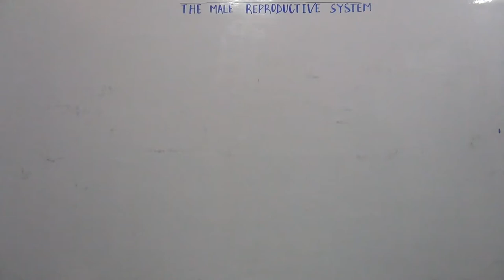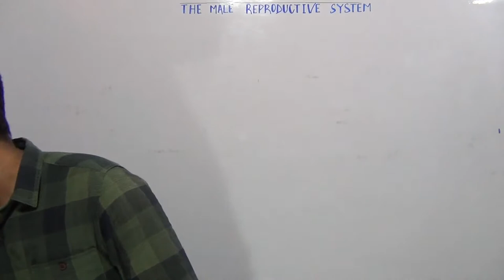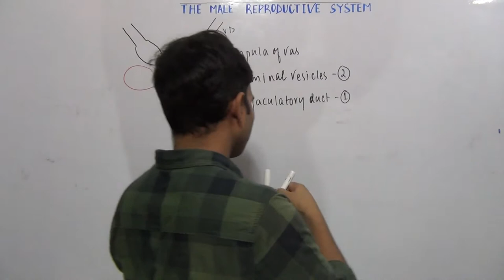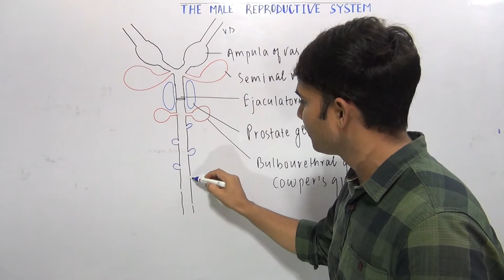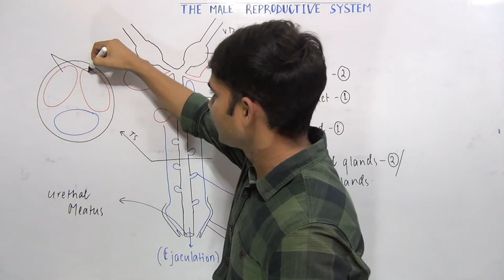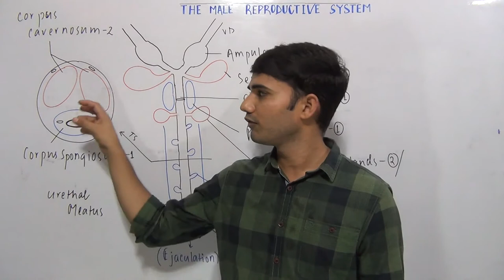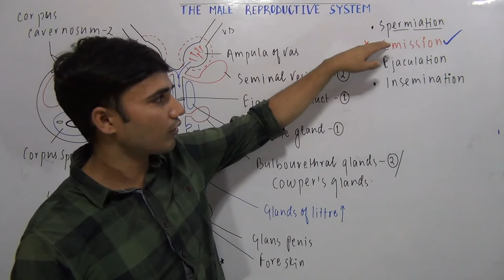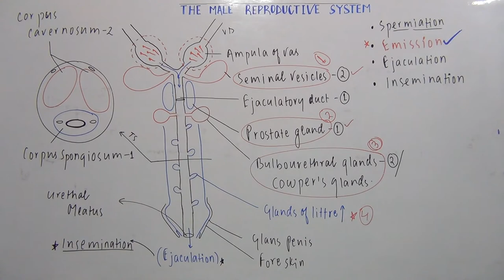Male accessory duct system- Final leap || by BioPrep Education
male accessory glands, male accessory duct system, accessory duct of male reproductive system, male accessory ducts, male accessory ducts and glands, vasa efferentia in male reproductive system, epididymis histology, vas deferens arises from, the primary reproductive system, testis class 12, human reproduction, bioprep education, bioprepeducation